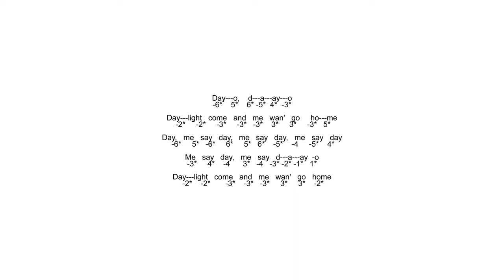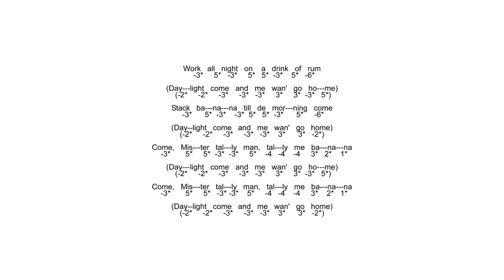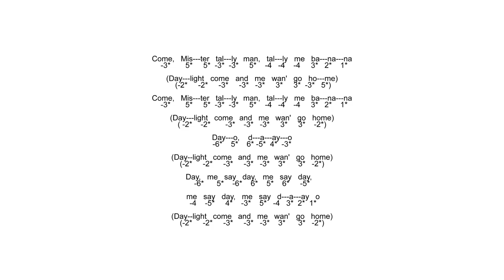Play Along With Banana Boat Song - Harry Belafonte - Original Tab